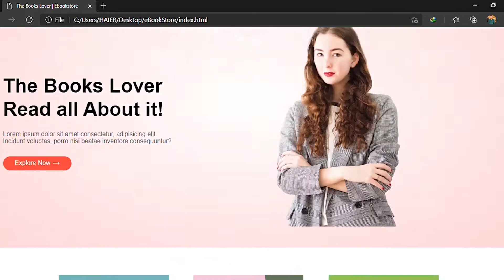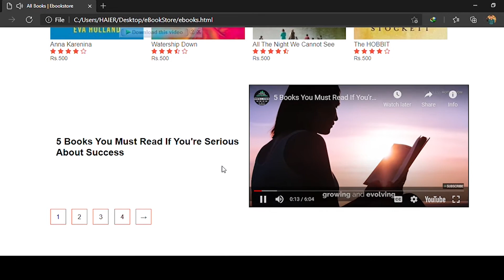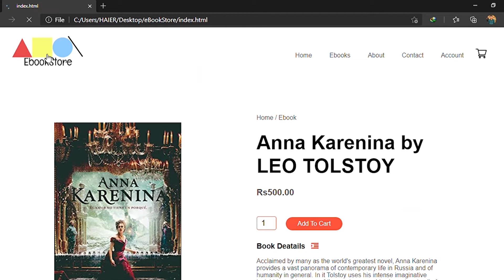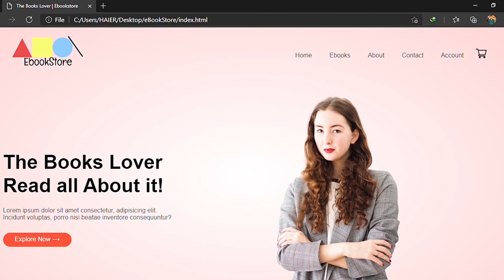Online Book Store Project Using html, css and Javascript with Source code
Online Book Store Project Using html, css and Javascript with free Source code

  Here in this video I am create a Online Book store Website using these technologies (html, css, javascript) and this website are full responsive means this website are design for Desktop as well as Mobile.